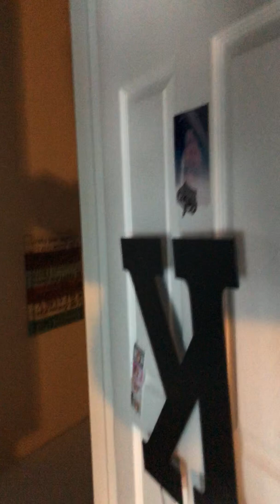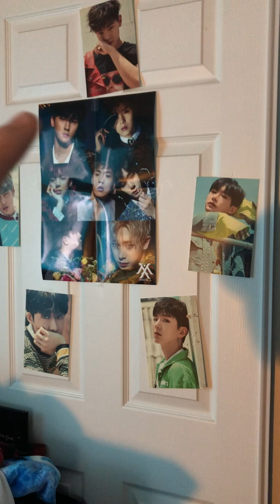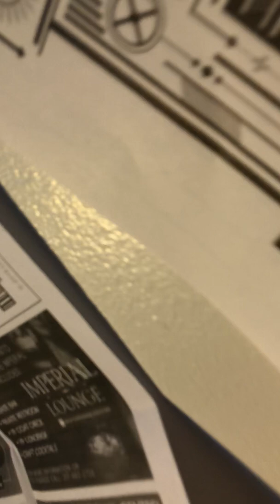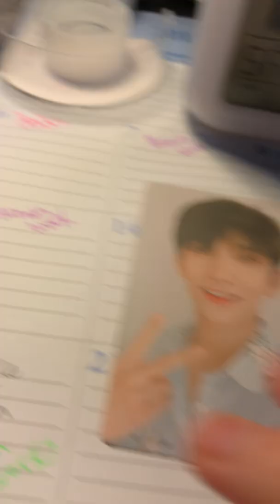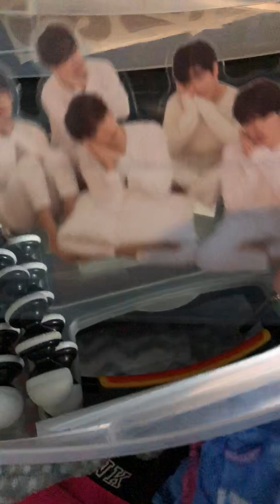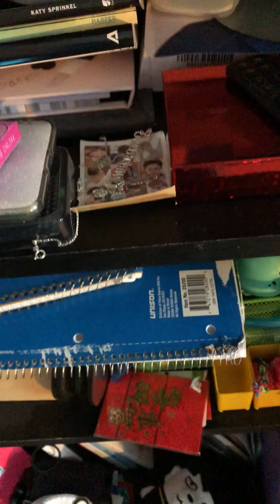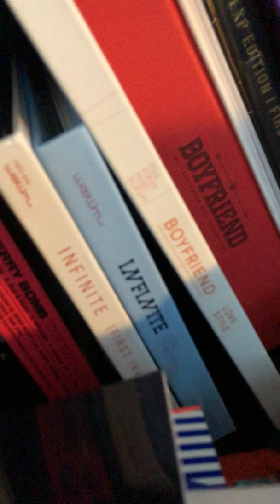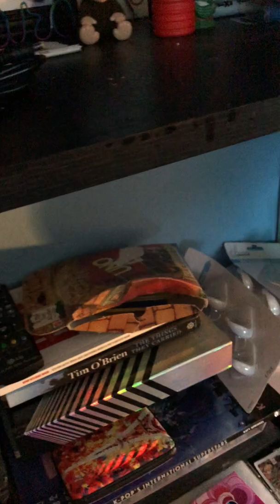Room tour 2019